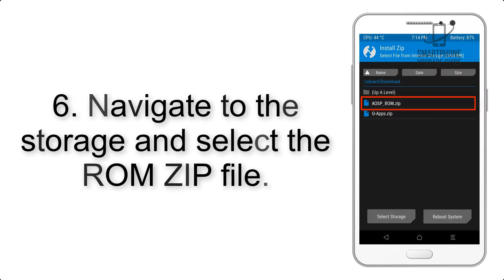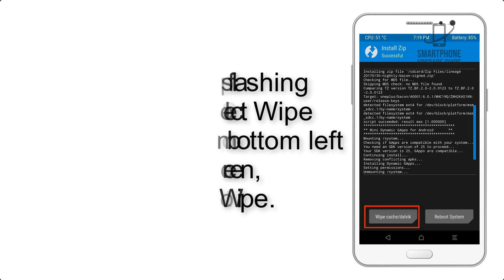Install Android 9.0 pie on Xiaomi MI A2 Lite (Resurrection Remix) - How to Guide!